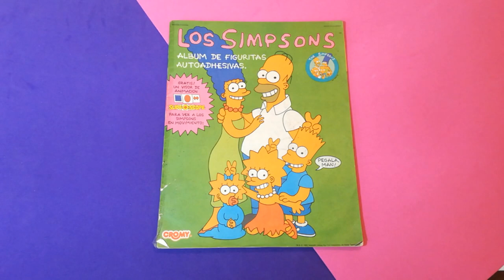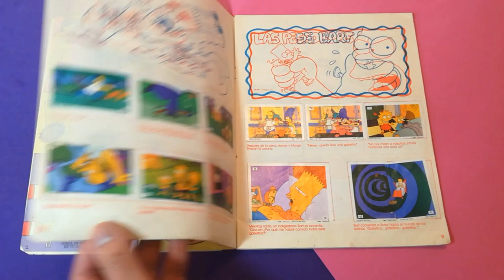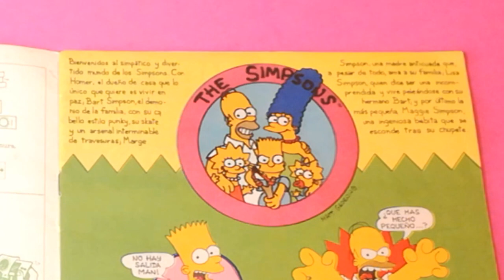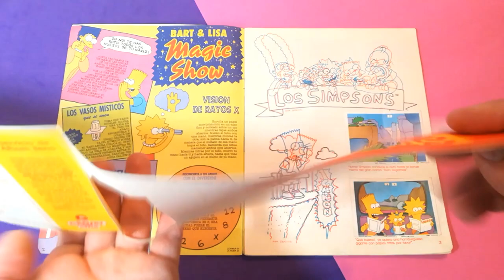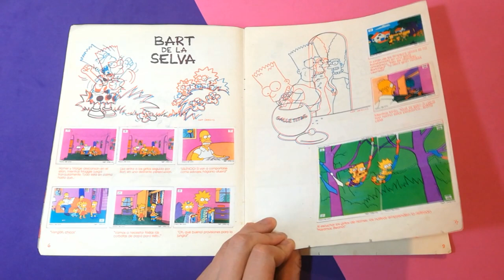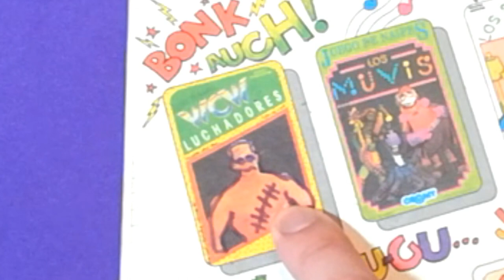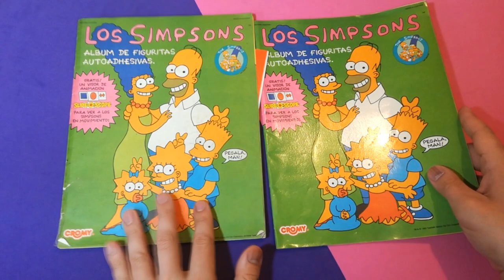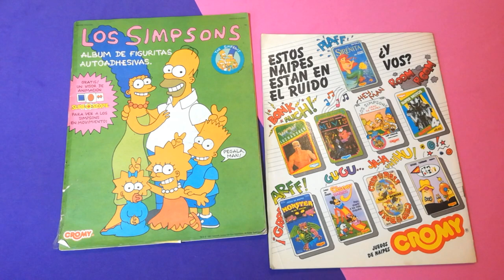Album Los Simpson, de Cromy. Clásico absoluto! @Gettin' high' n' watchin' toyz